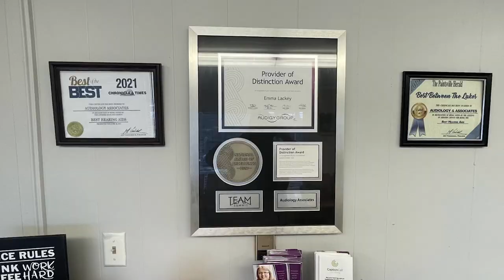Two Vacant Lots Acquired for High-Ground Housing in Floyd County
Floyd County Judge Executive Robbie Williams and Prestonsburg Mayor Les Stapleton have officially signed to acquire and engineer two vacant lots for high-ground housing in Floyd County.